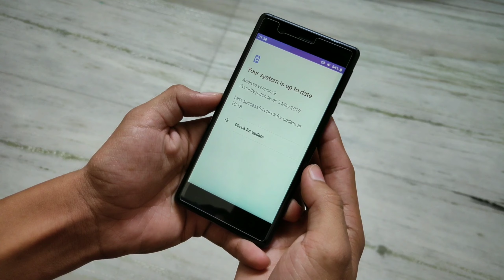Nokia 3 Android Pie Official Update! 😎 (Hindi)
Nokia 3 Android Pie Official Update! 😎

Video Covers :
Nokia 3 Android pie Update
nokia 3 Android pie
nokia 3 Android 9.0
nokia 3 update kese kre
nokia 3 update issues
Nokia 3 alok tech
Nokia 3 new update
Nokia 3 june update

Peace!